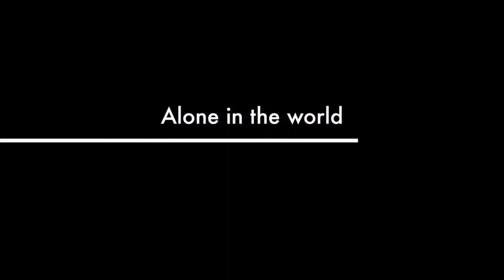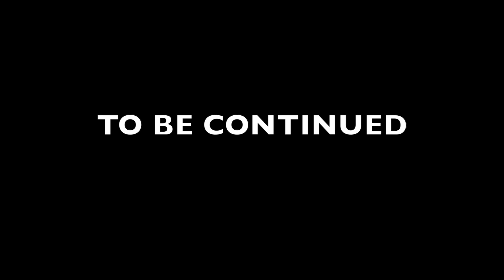MZ LYRIK RAPS INTERVIEW